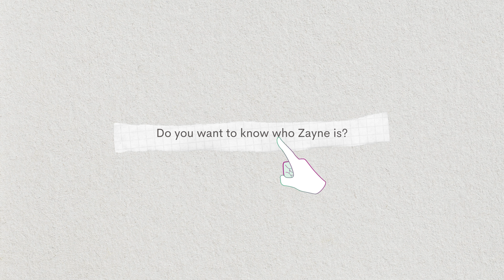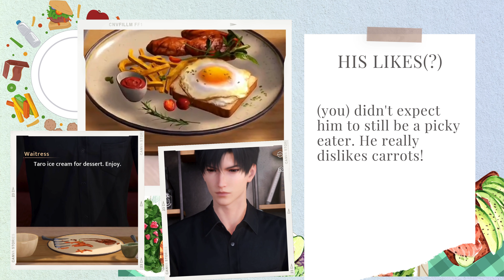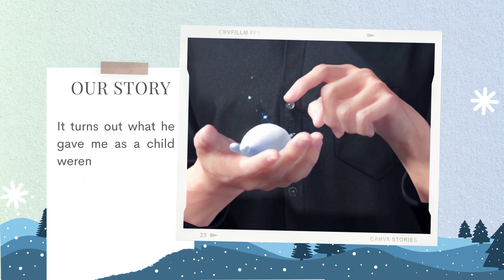ABOUT ZAYNE | Love and Deepspace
0:00 Intro
0:25 Who is Zayne?
0:41 About Zayne
01:05 Daily Life
01:37 He doesn't like carrots
01:44 His Past
02:01 Our Story
02:18 Rose are red, Violet are blue, I don't know what I'm trying to write lol
02:28 Thanks for watching, don't forget to complete your daily quest today!